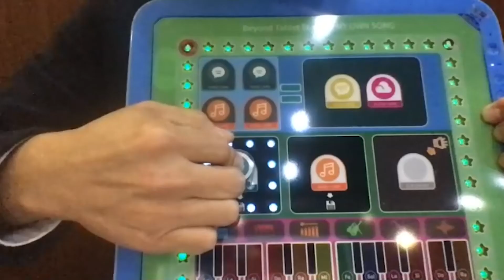74. How we balance off-screen meaningful and engaging learning?